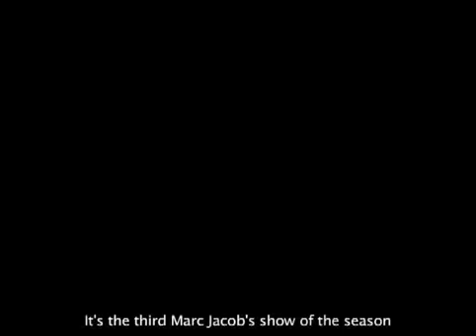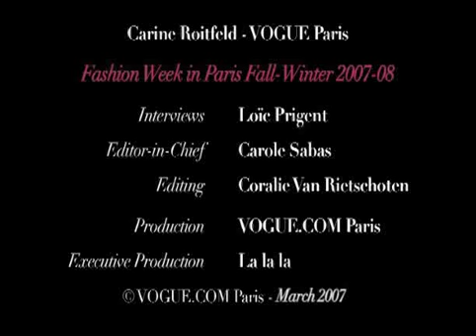(EN) Carine Roitfeld Vogue FW 07/08 Vuitton Ricci Galliano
English subtitled.  Carine Roitfeld, editor of Vogue Paris, on FW 07/08 Louis Vuitton, Nina Ricci, and John Galliano.